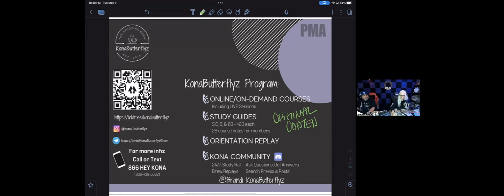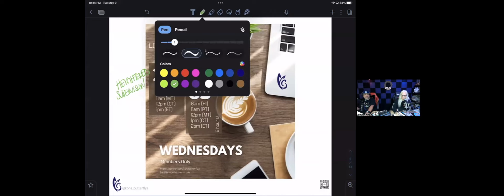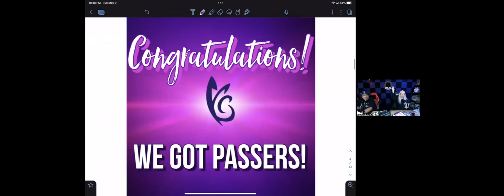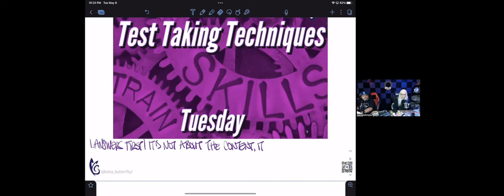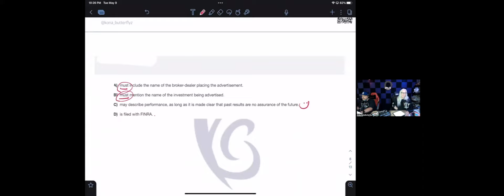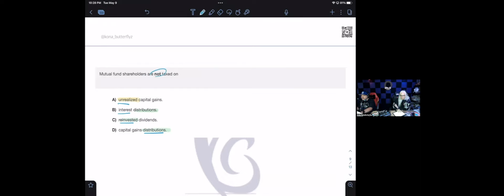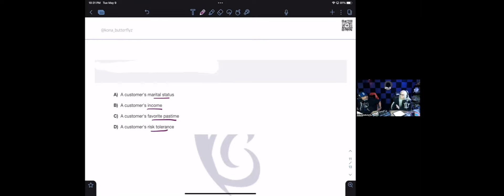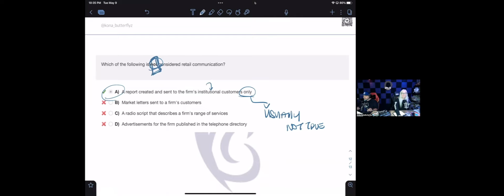The Studying Brew 706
This was The Studying Brew 706 on 5/9/23for a Test Taking Techniques Tuesday.   WE HAD A PASSER!! SIE PASSER! On this Brew we teach the skills that pays the bills.
We had a study session that teaches those Test Taking Techniques. THIS WAS THE BEST ONE YET! Brandi did something different on this night, you do not want to miss.
This was for the SIE, Series 6,63,26,65 and 7, but these techniques work for any multiple choice exam.
Andy KonaButterflyz